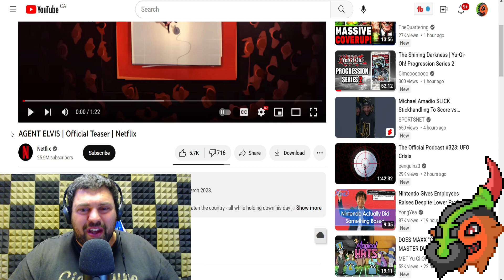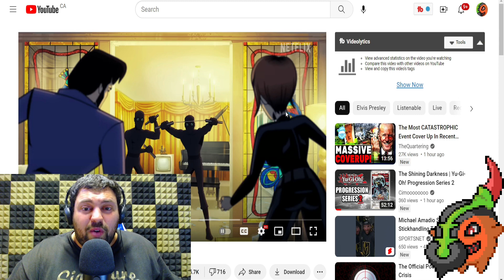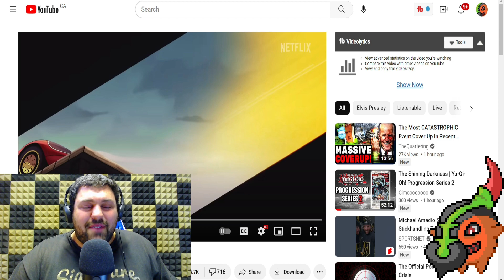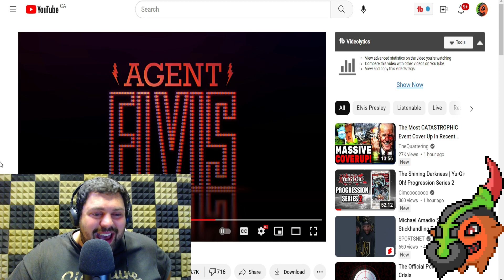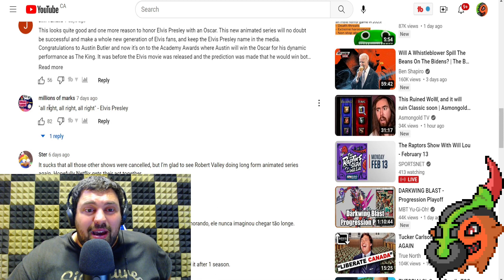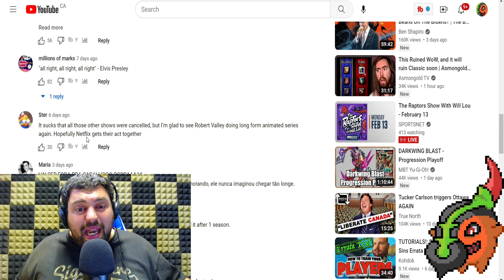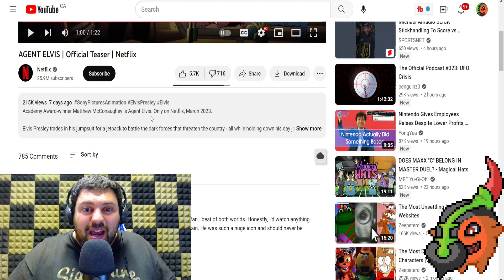Agent Elvis Is An UPCOMING Netflix Cartoon About Elvis As A Spy??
In this episode I discuss a whacky new cartoon idea from Netflix called Agent Elvis, a new cartoon featuring Elvis Presley as a super spy in the vain of James Bond?? Its coming out sometime in March of 2023 and actually looks pretty decent judging from the trailer. My biggest hope is that we get some new original songs, aw swell as some blasts from Elvis past, as well as a great storyline, and continuity. I have high hopes for this show, especially after watching the recent Elvis Documentary. Will you guys be watching Agent Elvis??